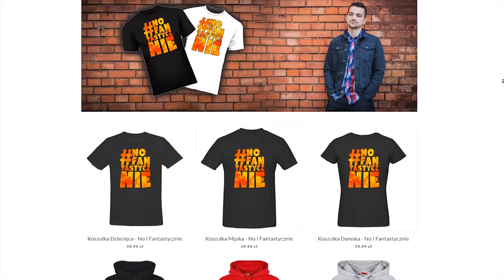MEETING DRIFTOWY | GTA ONLINE FIVEM